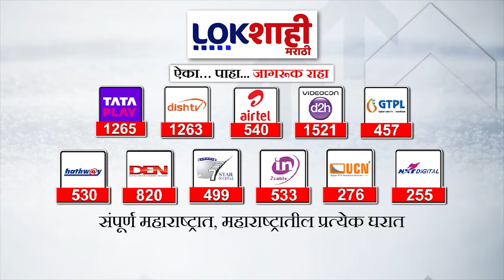Special Report | सांगलीचं नाराजी नाट्य संपता संपेना | Lokshahi Marathi